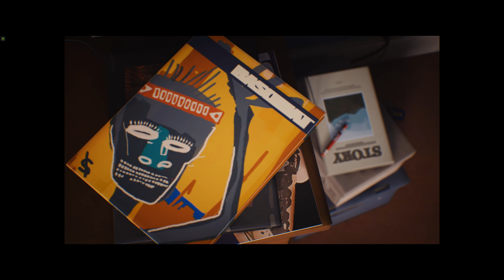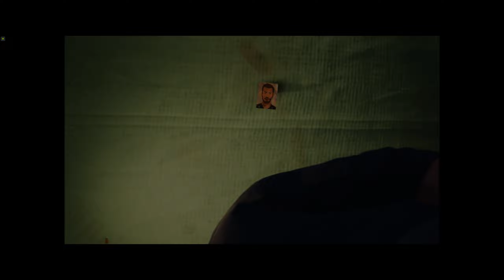Прохождение Life is Strange 2 ➤ Эпизод 3: Глушь. Без комментариев.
Спустя три года после первой части игроки начинают новые действия в мире вселенной игры. Life is Strange 2 — тот же эпизодический интерактивный фильм с прямым участием игрока. Вся игра делится на два режима геймплея: просмотр кат-сцен и выбора ответов в диалогах, либо редкого участия в моментах point-and-click. Вводная часть сюжета рассказываем нам про двух мальчиков, которые растут в окружении одного родителя, потому что мать давно умерла. По вине рока или судьбы, отец погибает в трагической обстановке, и двое детей остаются на растерзание жизни. Первый эпизод рассказывает про Шона и Диаса. Сначала мы знакомимся с их страхами, мотивами и желанием уехать в Мексику, а позже узнаем, что у одного из братьев есть способность к телекинезу, и что полицейские охотятся за мальчиками не из-за специфических способностей.
Старший брат всегда приглядывает за своим братом, поэтому способности младшего не раскрываются в полной мере — нет возможности и условий. Два брата уезжают в Мексику, на родину отца, в Пуэрто-Лобос. Там они ищут спасение, поэтому отправляются в Америку, и тогда перед героями встает настоящий, тяжелый жизненный вопрос: что дальше? Скрывать способности младшего брата становится не на руку, когда он может полностью вывести из конфликтной ситуации героев, тем не менее, с помощью молодого мозга Шону удается наладить контакты с некоторыми людьми, и они очень быстро перестают спать на заправках, в заброшенных домах. Однако перед игроками часто встает вопрос: украсть, одолжить или попросить? Соврать, сказать правду или попросить помощи? На пути персонажи знакомятся с массой героев, игрок будет вести их по локациям, использовать и собирать предметы, а заодно решит: оставлять братьев вместе или навсегда разлучить их?